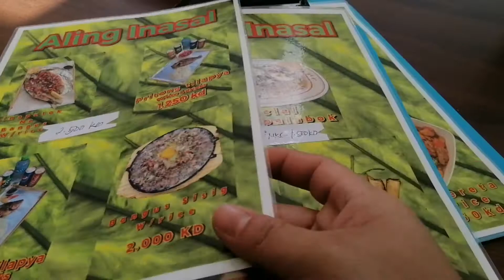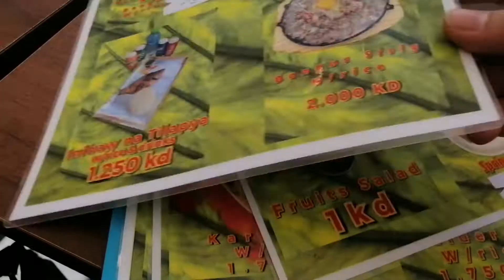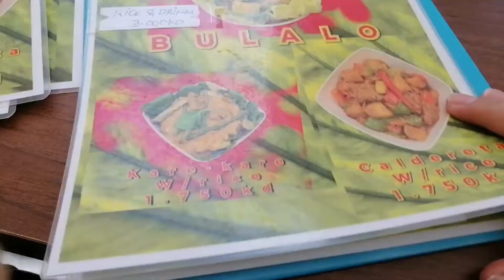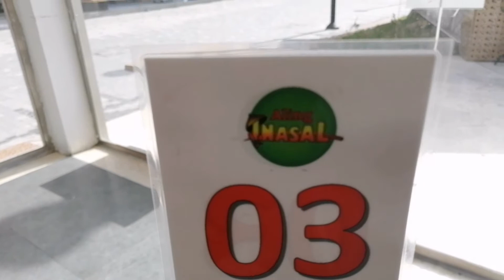Let's go to eat kay ALING INASAL/cel style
✅ VLOG TITLE:Let's go to eat kay ALING INASAL